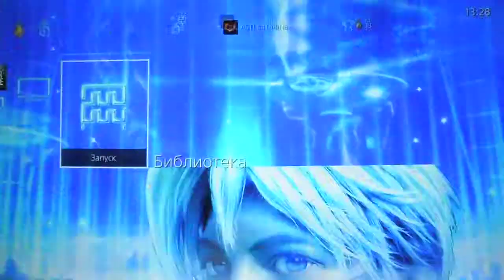Кульная Тема Оформления для Playstation